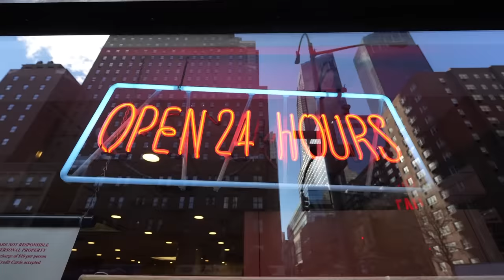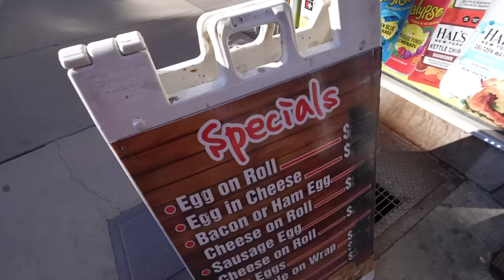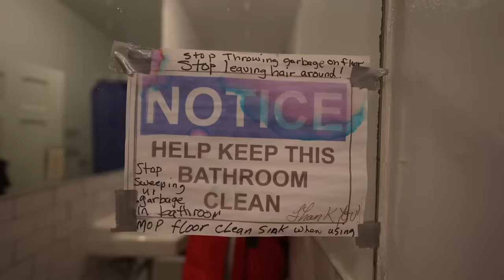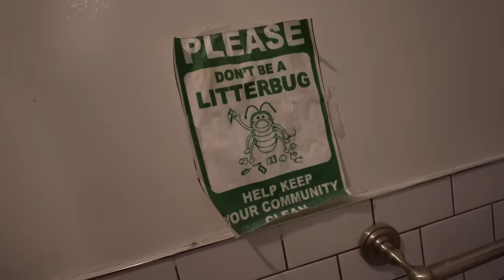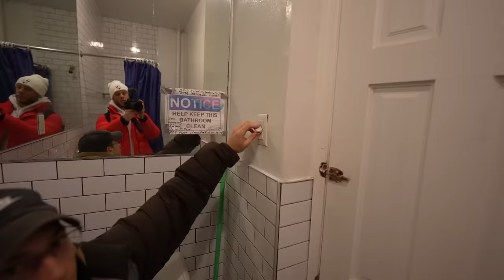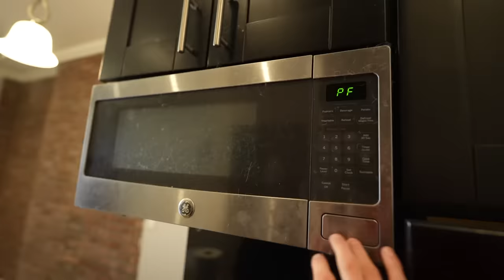Living in NYC’s SMALLEST Apartment (60 Square Feet)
Sell everything you own, because this is the smallest apartment in New York City hands down.  But if you are willing to sleep standing up and cant cook, you’ll love it here! Jokes aside, loft your bed and its a win.

Stack it - Ballpoint // So Addictive - Matt Large // Senpai - Peerless // R&R - Blue Steel